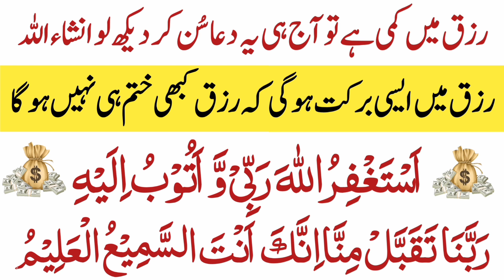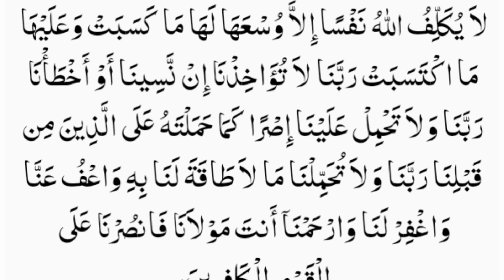Must Listen This Dua For Infinite Blessings | رزق میں برکت کی دعا | Wusate Rizq Ki Dua